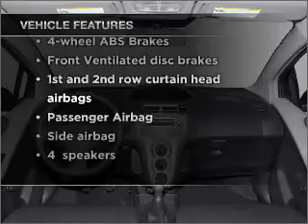2009 Toyota Yaris - Whittier CA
Year: 2009
Make: Toyota
Model: Yaris
Trim: BASE
Engine: 1.5 liter inline 4 cylinder 16 valve
Transmission: Automatic
Color: Blue
Mileage: 44892
Address:
11703 Carmenita Rd.